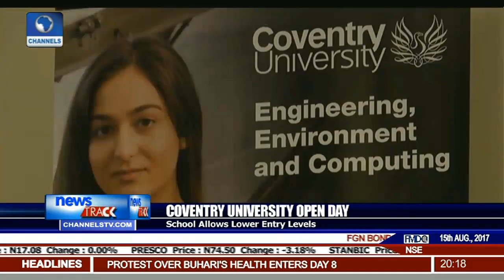Coventry University Highlights Its Benefits